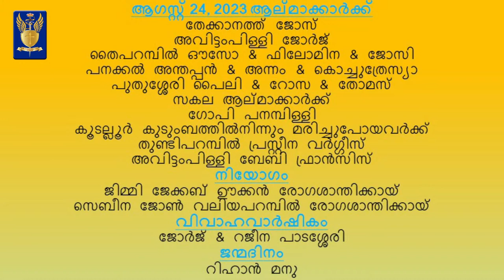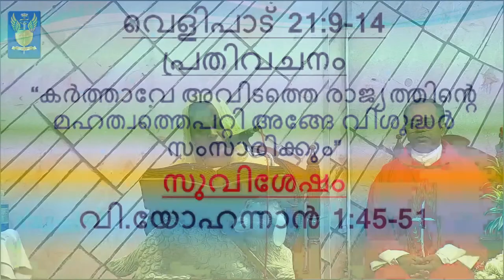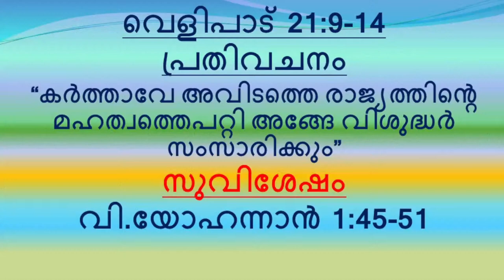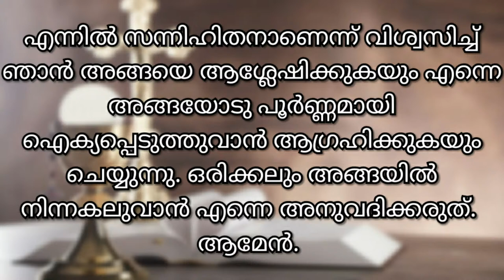Live Holy Mass, (Malayalam) from St. Michael's Cathedral, Kottapuram 24/08/2023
Celebrated by Fr. Jackson Valiyaparambil